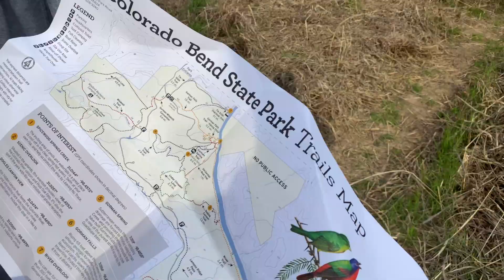Spring Break in San Saba, Texas | Colorado Bend State Park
Spring Break in San Saba, Texas
We traveled to my home town of San Saba for a quick Spring Break getaway.
We went to a farm and saw baby pigs and sheep.  Lennon and I went fishing with my dad. We went exploring out in the country and finished our expedition at the Colorado Bend State Park.

0:00 Intro
0:20 Pig Farm
6:24 At the River
8:54 Chasing Ducks at Mill Pond
11:48 Gone Fishing
15:54 Colorado Bend State Park